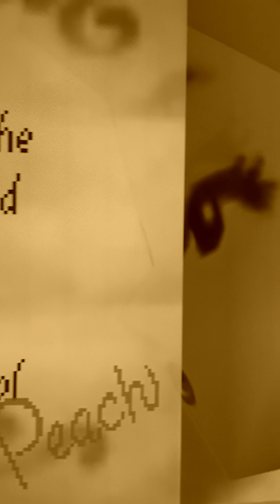mario 64 mars